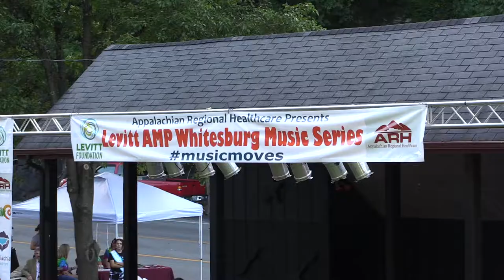Levitt AMP concerts drawing crowds in Whitesburg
The Levitt AMP Whitesburg Concert Series celebrated its third show Thursday, and also enjoy its largest crowd yet.
Performers Zoe Speaks and headliner Appalatin drew dozens of people of all ages to downtown Whitesburg for the show. Co-organizer Steve Ruth says the concert series is true community event, and it's thrilling to see the concert series succeeding.
The Levitt AMP Whitesburg Concert Series was made possible by online voting and a grant through the Levitt AMP Foundation. The Whitesburg concert series will continue next Thursday, and for the next seven Thursdays, with new acts each week.
Shows begin at 6 p.m. at the Mountain Heritage Village Stage in Downtown Whitesburg.